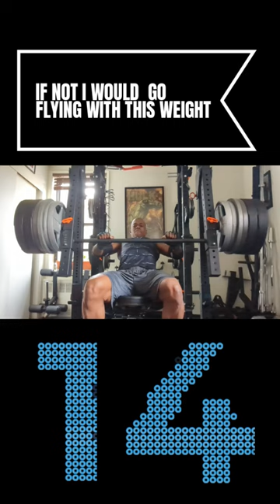Titan Lever Arm Presses: High Intensity Training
Naturally Intense High Intensity Training at my home gym with Titan Lever Arms on a Rogue Monster Lite Rack and my Powertec Utility Bench. The combination is a godsend in terms of adding variety to my home training.

It feels like a Hammer Strength Machine Press and you can not only angle it to get the most out of the pectoral contraction, but you can also vary the weight placement so you have high resistance all the way through the exercise.

For this movement I pyramided up to the most weight I could put on and decided just to go. No plan in terms of reps, just get to that point where it really starts to scorch and then keep going!

I don't think I ever got this many reps in before but I felt strong at the start and what I do know is that I was unnaturally sore for at least a full week afterwards!!!

Still training, hope you are too and Excelsior!!! Still training and hope you are too! Excelsior!!!naturallyintense